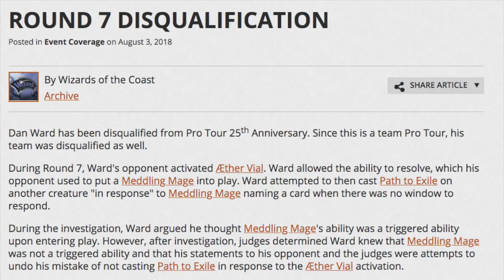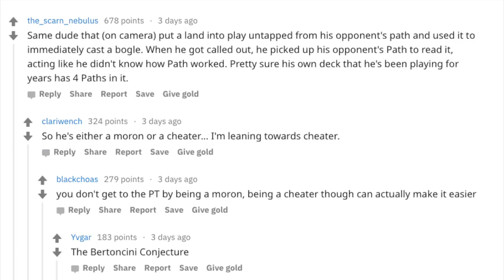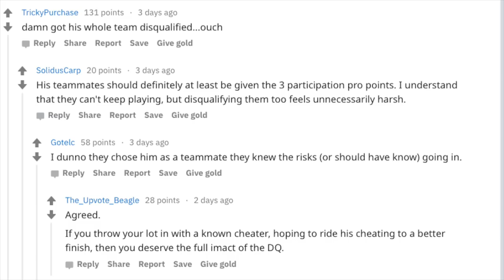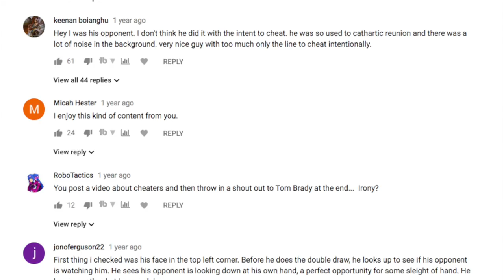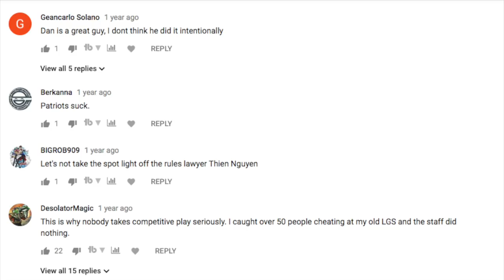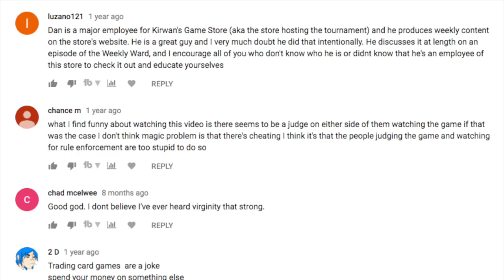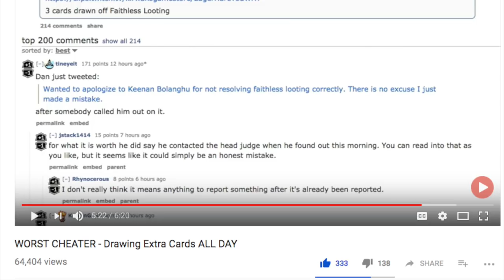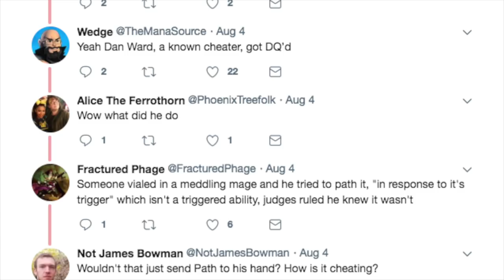👿 SAVAGE 👿 Cheater at Magic the Gathering Pro Tour